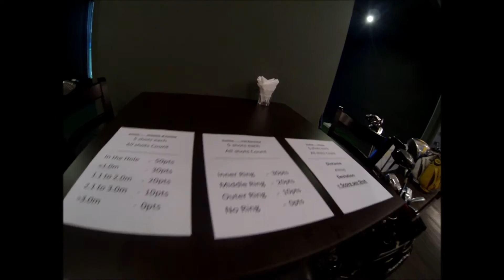CityGolf Inaugural Skills Challenge - 5th July 2014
The Inaugural Skills Challenge was held At CityGolf/The Final Whistle on the 5th July 2014.

The BIG BREAK style format was an immediate success, with a bonus round at the end placing a ton of pressure on the players who were in the hunt for the hardware!

Fenix Golf kindly provided the wardrobe for the participants and the players held off dehydration with refreshments from The Final Whistle.

This is set to be a monthly event going forward, with limited places available.